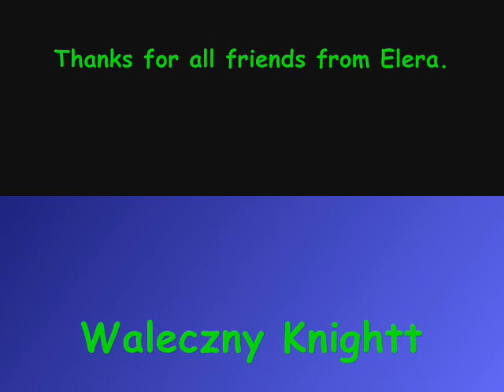Haluxa Life - The Oryginal Paladin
YOU ARE OTS lol noobs
My new production, enjoy :)